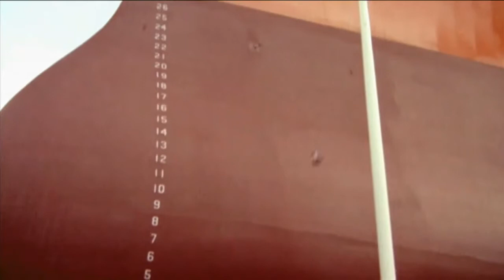Cunard Queen Elizabeth 2010_冠達遊輪(720p)